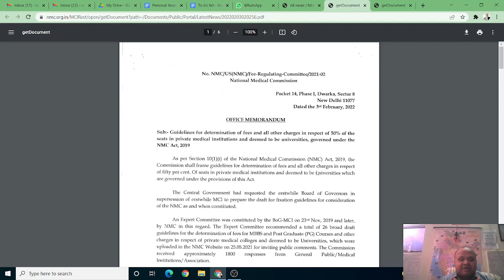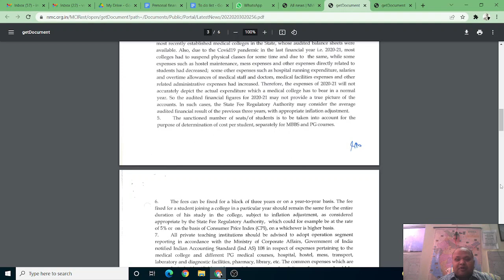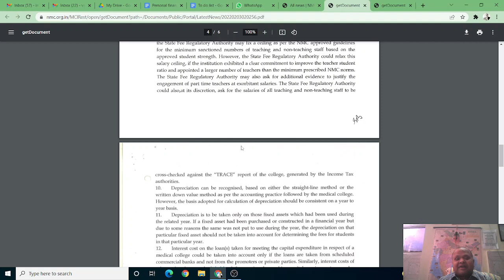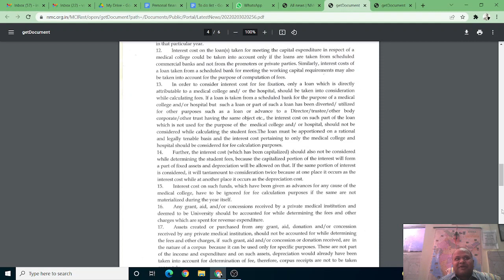NMC notice on MBBS low fee in private and deemed colleges.अगर लागु हो गया तो क्या होगा समझिये?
Explaining NMC notice on low fee in private and deemed colleges.अगर लागु हो गया तो क्या होगा समझिये?